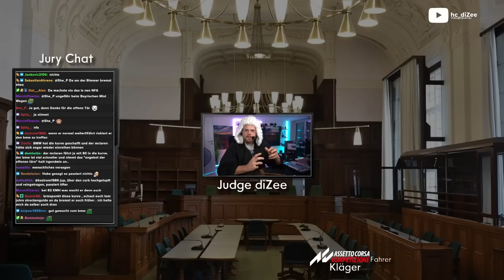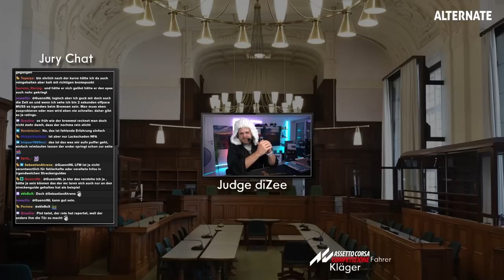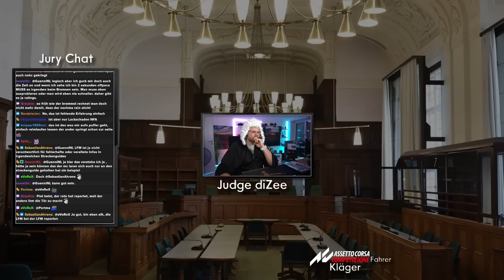Judge Dizee - Dicker Streit mit der Jury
**=Reflink